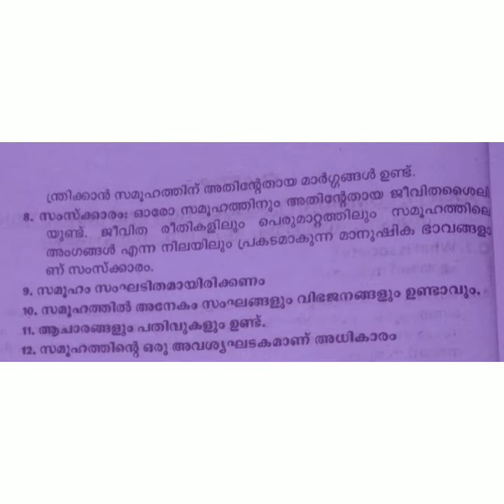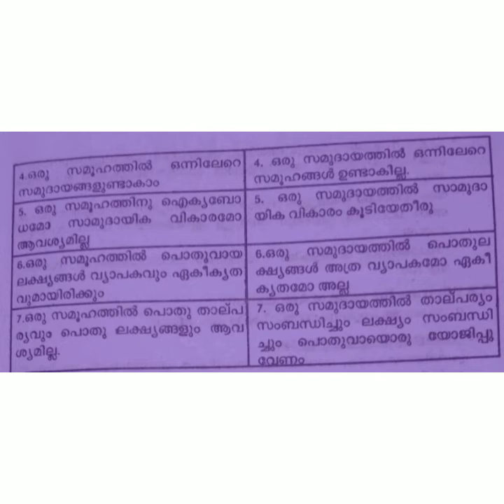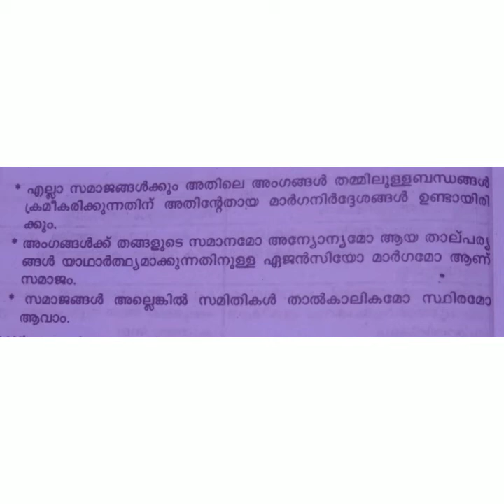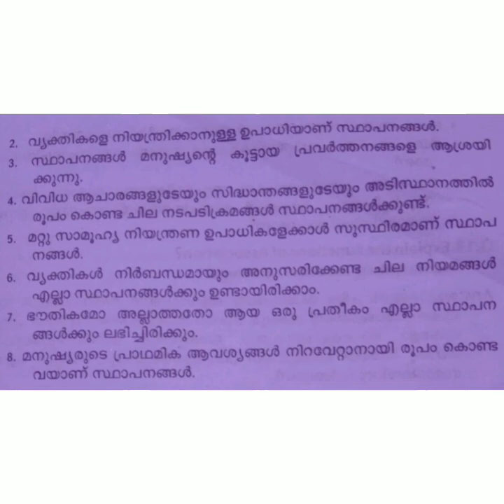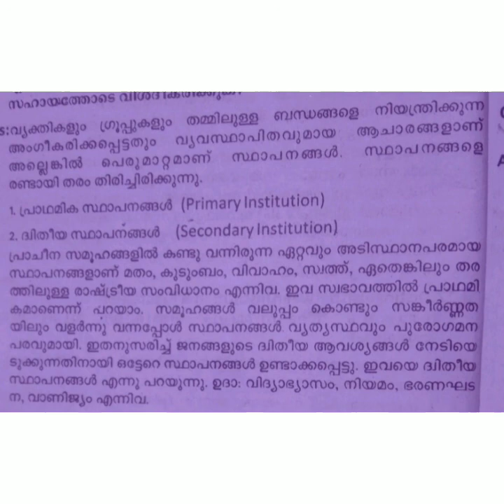NIOS PLUS TWO SOCIOLOGY CHAPTER - 5 (Previous Questions)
NIOS PLUS TWO SOCIOLOGY CHAPTER -5 IMPORTANT QUESTIONS. CHAPTER NAME IS SOCIETY, COMMUNITY, ASSOCIATION AND
INSTITUTION. CHAPTER EXPLANATION IN MALAYALAM.